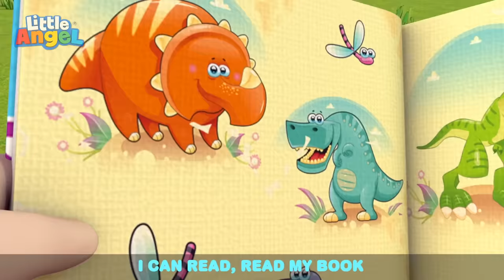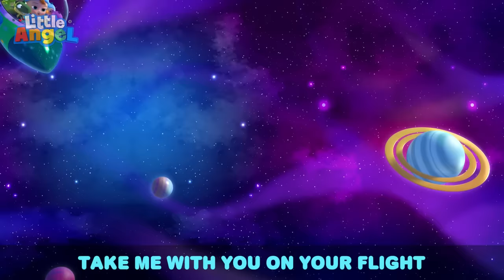Yes Yes Let's Tidy Up Song + 90 Mins | Little Angel | Kids Cartoon Show | Healthy Habits for kids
Mom makes a big mess when she trips over Jack, Jill and Baby John's toys while she is trying to serve lemonade. The kids work together to tidy up their toys and to help Mom clean up the lemonade spill. They then clean up other areas of the house is a fun and productive way.

TIME CODES
00:00 Yes Yes Let's Tidy Up
03:22 Oopsies (I Made A Mess)
07:25 Be Safe and Stop
10:31 Twinkle Twinkle Little Star Has a Boo Boo
13:31 Super Heroes
17:22 Be Safe At The Playground
20:39 Sorry Excuse Me Song
24:06 Be Safe At Daycare
27:19 I Can Help Too!
31:11 Be Safe At The Beach
34:45 Boo Boo Song
38:05 Be Safe on the Ice
41:10 No No I Don’t Want The Seatbelt
44:42 Daddy Got A Boo Boo
48:00 Accidents Happen
52:10 Tears Tears Go Away (It's OK To Cry)
55:06 Let's Learn To Rollerblade
58:53 I'm Ready To Explore
1:01:54 Daddy Daddy Let's Build A Treehouse
1:05:15 Humpty Dumpty at the Park
1:08:31 Watch Out For Danger
1:12:13 Accidents Song
1:15:24 First Boo Boo
1:19:18 No More Jumping On The Bed
1:23:01 Be Safe at the Bounce House
1:26:03 Safety Rules to Play Outside
1:29:31 Twinkle Twinkle Little Star